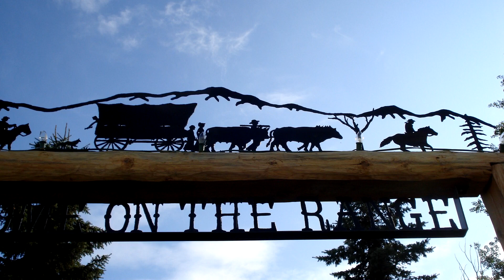Inaugural All ages Clymont Music Jam & dance 2019 Herb Wood & Alex Kowalchuk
Thanks to Marvin and his volunteers,  Claymont Hall West of Edmonton had its first family jam and dance with 45 musical entertainers including Herb Wood and Alex Kowalchuk.   This event was held on the 4th Sunday (Oct 27)  starting at 1 pm. We all had lunch and participants had a couple of songs, finishing at about 6 pm.  It was a nice afternoon with kids working in their coloring books and some trying dancing In my video.